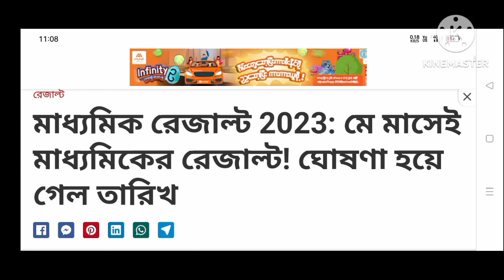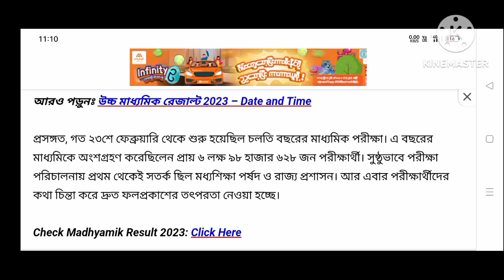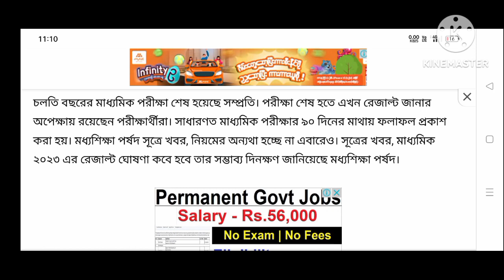how to check west bengal madhyamik result 2023/madhyamik 2023 result/madhyamik result 2023 news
how to check west bengal madhyamik result 2023
madhyamik result
madhyamik result kivabe dekhbo 2023
madhyamik results 2023
madhyamik result 2023 news update